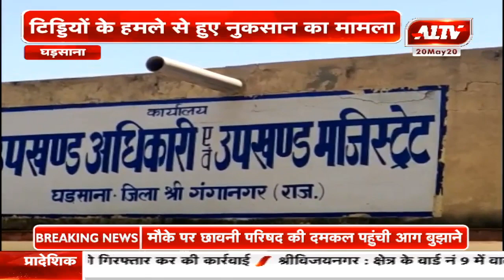घड़साना : टिड्डियों के हमले से हुए नुकसान का मामला